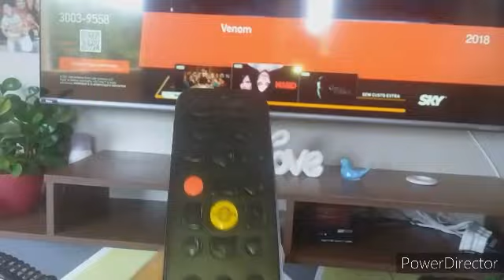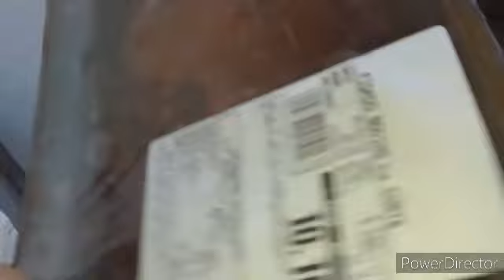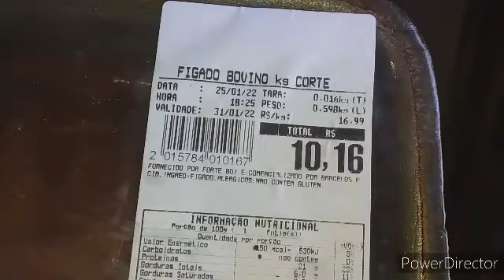💕Tô encantada cozinha nova/ cozinhando com Maroca/dona de casa não para/café na varanda ☕